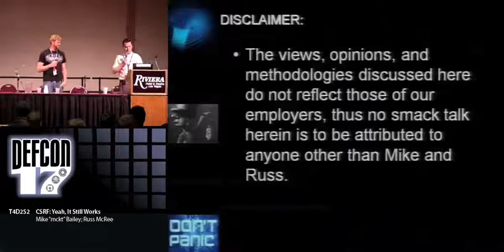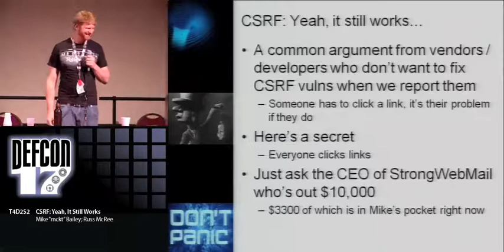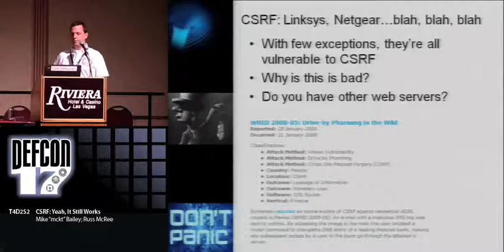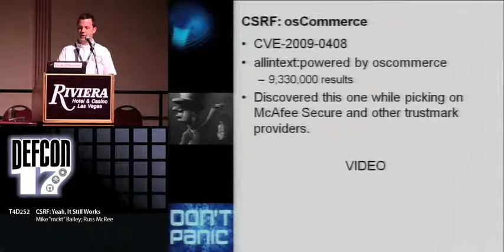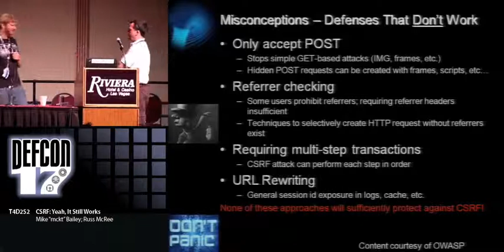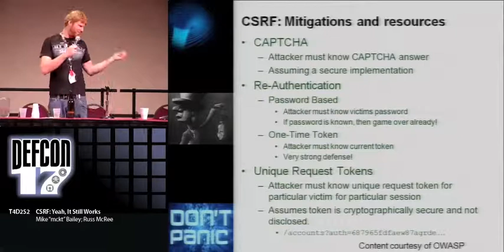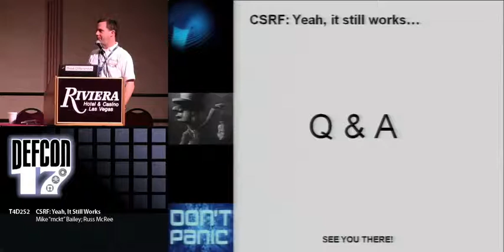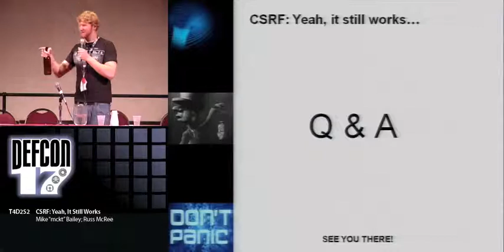DEF CON 17 - Mike Bailey and Russ McRee - CSRF Yeah it Still Works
CSRF: Yeah, It Still Works
Mike "mckt" Bailey ASS
Russ McRee ASS

Bad News: CSRF is nasty, it's everywhere, and you can't stop it on the client side.

Good News: It can do neat things.

CSRF is likely amongst the lamest security bugs available, as far as "cool" bugs go.

In essence, the attack forces another user's browser to do something on your behalf.

If that user is an authenticated user or an administrator on a website, the attack can be used to escalate privilege.

We've identified an endless stream of applications, platforms, critical infrastructure devices, and even wormable hybrid attacks, many of which require little or no Javascript (XSS).

The key takeaway is this: a vulnerability that is so easily prevented can lead to absolute mayhem, particularly when bundled with other attacks. Worse still, identifying the attacker is even more difficult as the attack occurs in the context of the authenticated user.

The presentation will discuss a variety of attack scenarios, as well as suggested mitigation.

Mike "mckt" Bailey ASS, is a security researcher. He leads a small team of web application auditors and is the CISO for a smallish-but-fast-growing web development firm. He thinks writing policy is nice, but prefers breaking things to fixing them. Mike irregularly posts on his blog at skeptikal.org. The fragility of the web scares him.

Russ McRee, ASS, is a security analyst / researcher. As an advocate for a holistic approach to the practice of information assurance, Russ maintains holisticinfosec.org, where he conducts constant vulnerability and malware research. A frequent speaker at industry events, including FIRST and RAID , Russ also writes toolsmith, a monthly column for the ISSA Journal, and has written for numerous other publications including Information Security, (IN)SECURE, SysAdmin, and OWASP. Russ is listed as the 8th ranked vulnerability discoverer of 2008 by IBM ISS and 11th over-all by OSVDB.